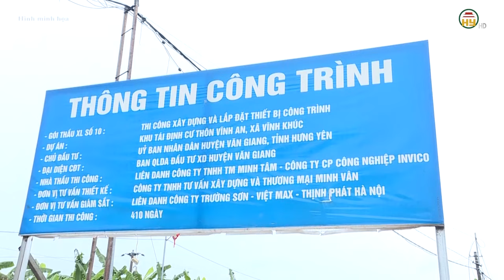Dự án cao tốc hơn 56 nghìn tỉ trên tuyến Vành Đai 4 dự kiến khởi công quý II/2025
Hưng Yên TV | Dự án cao tốc hơn 56 nghìn tỉ trên tuyến Vành Đai 4 dự kiến khởi công quý II/2025
Dự án đường Vành đai 4 Vùng Thủ đô được triển khai theo 7 dự án thành phần, trong đó dự án thành phần 3  - cao tốc trên tuyến vành đai 4 là "trục xương sống" của toàn tuyến, đi qua
Dự án thành phần 3 Vành đai 4 Vùng Thủ đô có mức đầu tư gần 56.300 tỷ đồng, trong đó tiểu dự án sử dụng vốn nhà nước hỗ trợ công trình khoảng 26.700 tỷ đồng, phần dự án sử dụng nguồn vốn nhà đầu tư BOT khoảng 29.500 tỷ đồng.
Hà Nội đã tách các dự án sử dụng vốn ngân sách gồm xây dựng cầu Hồng Hà, đoạn Vành đai 3 từ trước nút giao Quốc lộ 6 đến hết nút giao cao tốc Hà Nội - Hải Phòng (bao gồm cầu Mễ Sở); cầu Hoài Thượng; đoạn tuyến nối 9,7km với cao tốc Nội Bài - Hạ Long.

Xin mời xem thêm:
Tiktok: Truyền hình Hưng Yên
Facebook: Đài Phát thanh và Truyền hình Hưng Yên
Zalo: Đài PTTH Hưng Yên